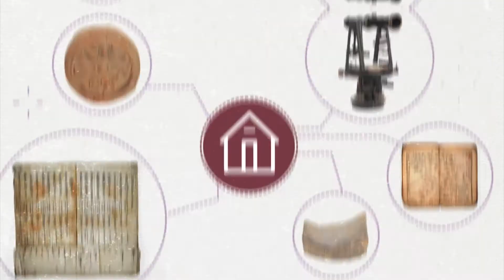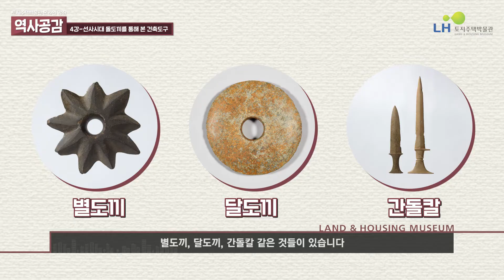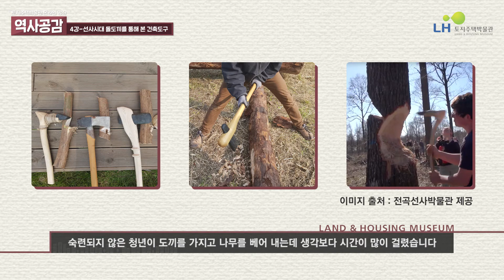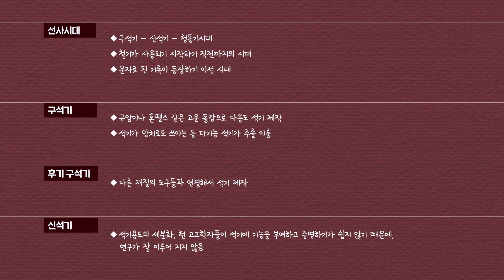LH 토지주택박물관 온라인강좌 🏠 | 역사공감 4강 선사시대 돌도끼를 통해 본 건축도구 (김충배 부장)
🏡 LH 토지주택 박물관 온라인 강좌
역사공감 4강, 선사시대 돌도끼를 통해 본 건축도구!

"선사시대 사람들은 어떻게 집을 짓고 살았을까👀?"
선사시대의 돌도끼의 다양한 용도와 기능, 만드는 방법까지!
여러면석기(다각면원구)에 이어 김충배 부장의 멋진 강의가 시작됩니다!